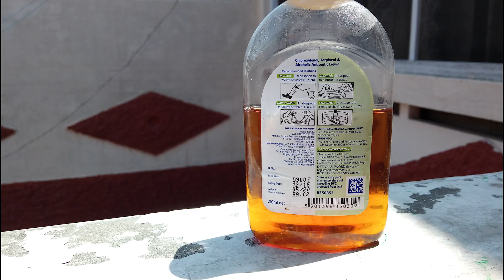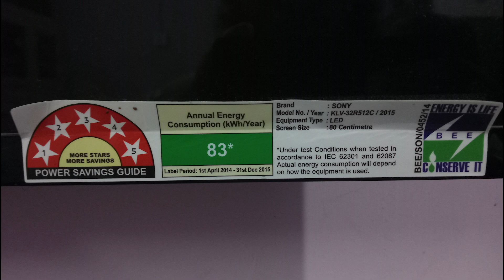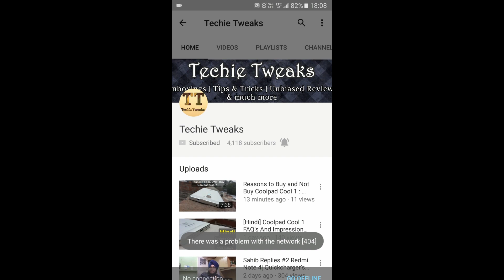Lenovo K8 Note Full Camera Review : Dual Camera Gimmicky ?🤔🤔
Hey guys in this video I will do the camera review of Lenovo K8 note and will have lots of camera and video samples for you.

1.

2.

TECHIE TWEAKS Recommended Buyer's Guide :-

Recommended SMARTPHONES UNDER 10,000 Rs :-

1. Lenovo K6 Power (Best)#

2. Xiaomi Redmi 3s Prime(3gb)(Better)#

3. Xiaomi Redmi Note 3(2gb)(Multitasking Problem)

4. Xiaomi Redmi 3s Prime (2gb)(If budget is restricting)

Recommended SMARTPHONES UNDER 15,000 Rs :-

1. Xiaomi Redmi Note 3 (3gb)(Camera sucks)#

2. Moto G4 Plus(3gb)(Heating problem)#

3. Coolpad Cool 1 #

Recommended SMARTPHONES UNDER 25,000 Rs :-

1. Xiaomi Mi 5(Get a case)

2. Lenovo ZUK Z2 Plus(camera sucks)

3. Moto Z Play(good All rounder lacks perforamnce)

Recommended SMARTPHONES UNDER 35,000 Rs :-

1. Oneplus 3T(Best)

2. Oneplus 3#

3. Honor 8(Best camera in budget)

Recommended Flagships

1. Samsung Galaxy S7 edge(Best)

2. Samsung Galaxy S7

3. Apple iPhone 7

4. Apple iPhone 7 Plus

5. Google Pixel(Fast but Overpriced)

6. Google Pixel XL(Fast but Overpriced)

Recommended Earphones

1. Audio Technica CLR100(Awesome Clarity)#

2. JBL T150 a

3. Soundpeats QY7 ( Bluetooth)

Other Recommended Accessories ( VR's , OTG's , Charger's , Power Banks etc )

1. Procus PRO (Black) VR Headset(Recommended)

2. ANT VR Headset #

3. Procus VR PRO1

4. SanDisk Ultra Dual USB Drive 3.0(Recommended) #

5. SanDisk Ultra Dual 64GB (New & Fast)

6. Tronsmart Quick Charge 2.0

7. Tronsmart 18W Quick Charge 3.0

8. Aukey PA-U28 Qualcomm Certified 18W

9. AUKEY 36W 2 Port USB Wall Charger QC 3.0(HIghly Recommended)

10. Mi 10000mAH Power Bank

11. Mi 20000mAh Power Bank(Awesome)

12. Honor Powerbank 13000 mAh(Good) #

13. SanDisk Ultra MicroSDXC 64 GB(Recommeded)

14. SanDisk Ultra MicroSDHC 32GB

15. SanDisk Ultra MicroSDXC 128GB

Links of both amazon and flipkart are provided so please, look for best price for product. Products marked with '#' are reviewed so search for videos on channel.